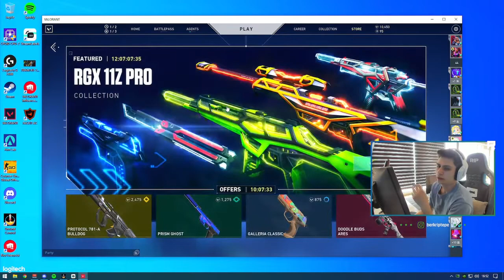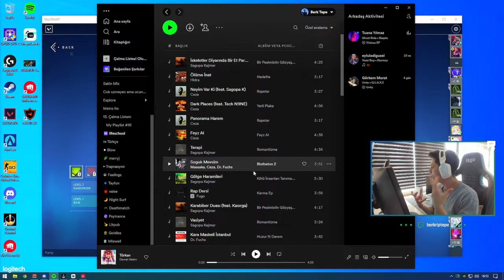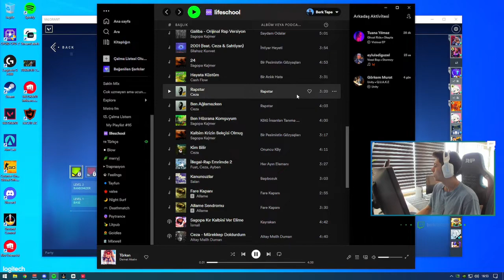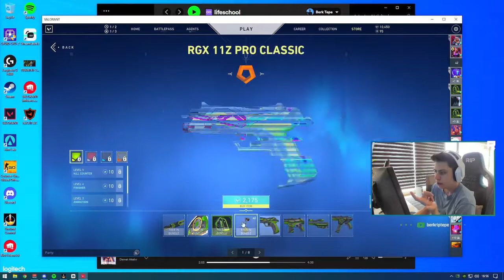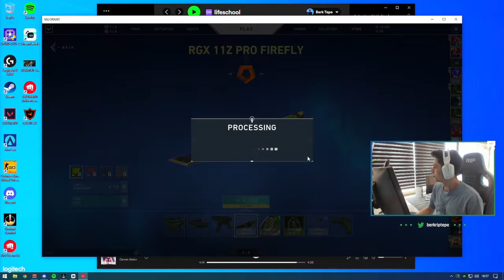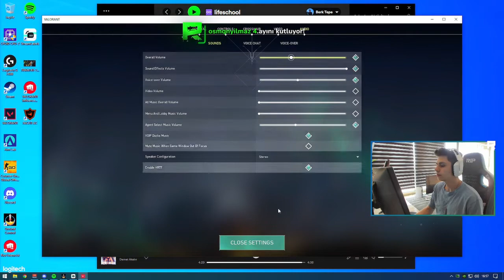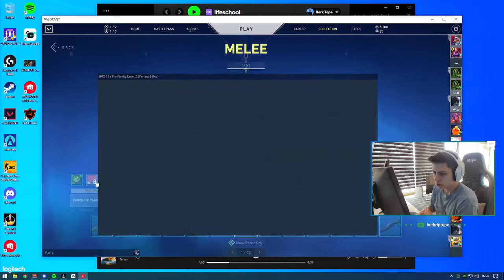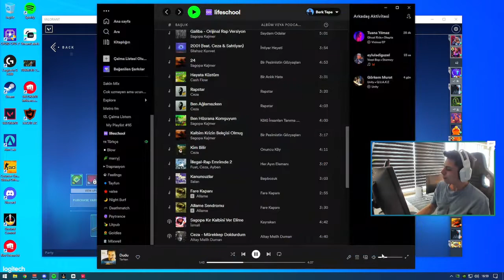Berk Rip Tepe - Yeni Ajanı Ve Seti Satın Alıyor !